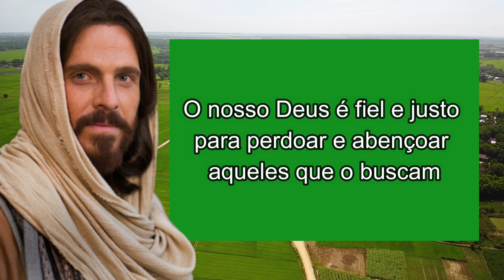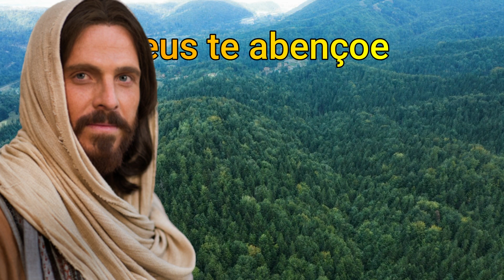DEUS TE DIZ HOJE: OUÇA ESTA MENSAGEM! especial para você, não ignore,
Querido filho, permita que Deus te guie pelo caminho certo,
os caminhos de Deus são caminhos de paz e esperança, nestes tempos de muita incerteza, deixa Deus ser o seu guia, busque a Deus a cada instante e em todo tempo, e em todo momento

Porque Deus todo poderoso pode fazer o impossível se tornar possível
Deus é o nosso criador, é o nosso Deus forte e todo poderoso.

Receba essa mensagem de Deus. A vida é feita de altos e baixos que podem nos desnortear e nos fazer desistir. Em momentos de desesperança uma mensagem de fé e amor de Deus vai nos fazer continuar acreditando e nos dar força para seguir em frente. Por isso, você encontra aqui no nosso canal todos os dias uma linda mensagem de fé. Boas vibrações, uma linda mensagem de fé e esperança em Deus. As mensagens de Deus que vão te motivar a seguir lutando.